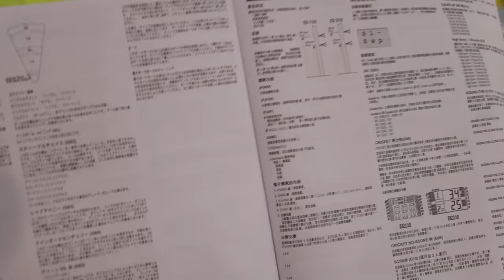AUSSIE FATHER & SON PLAY DARTS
Who knows how to play darts?